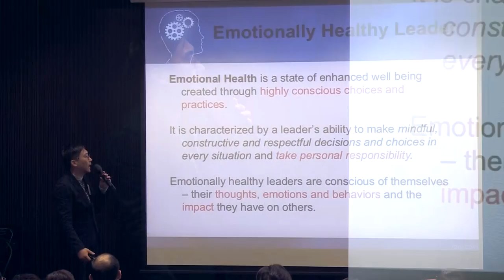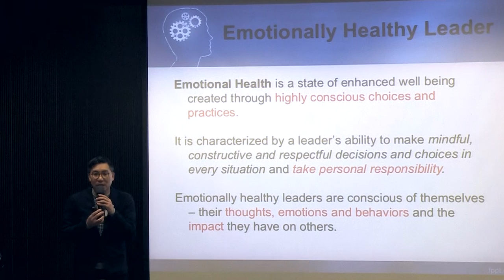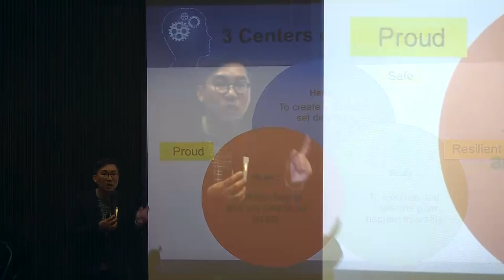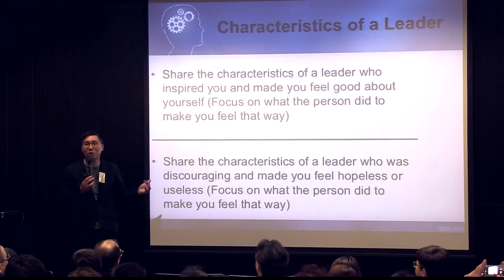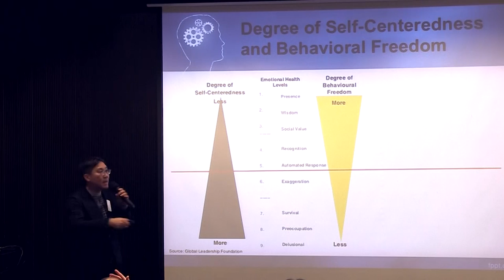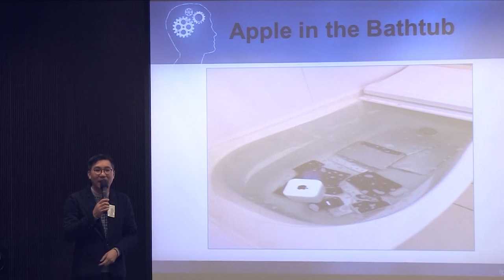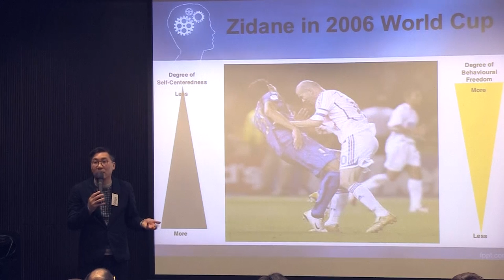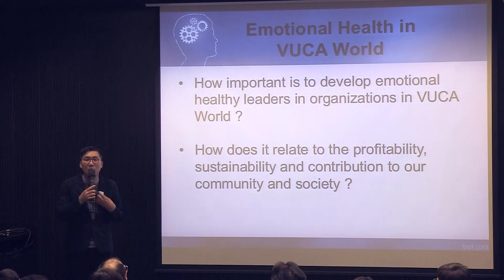Raising Emotional Health Levels for Leaders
Speaker: Mr. Joey Chan
Seminar: Neohub - Reinventing Organization
Date: 28 Feb., 2017